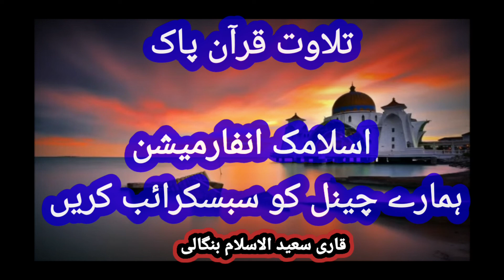Qari Saeed ul Islam Bangali | tilawate Quran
Qari Saeed ul Islam Bangali | tilawate Quran alquran Quran islamic qura holyquranqari abdul basit quran sharif tilawathafiz qari abdul basitqari abdul basit tilawatquran recitationquran recitation really beautifulquran tilawatmishary rashid alafasyBest qari in the worldtilawat qurantilawat quran best voice 2022Tilawat quran best voice Alquran tilawate Quran 2019 awazquran qarisaeedulislambangali Tilawatequranquran recitation really beautiful surah baqarahquran recitation really beautiful amazing cryingawaz quran recitationbest quran recitation in the world 2017best quran recitation in the world 2019best quran recitation in the world 2016best quran recitation in the world 2018
islamic background music, islamic music no copyright, Islamic background music no copyrightbest quran tilawatawaz quran tilawatal quran